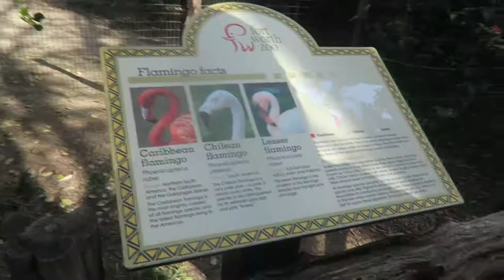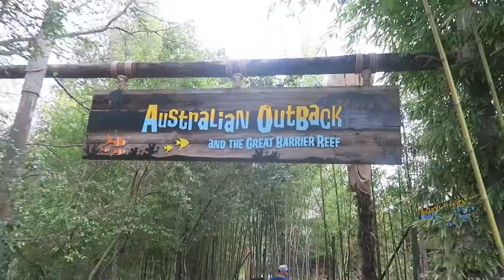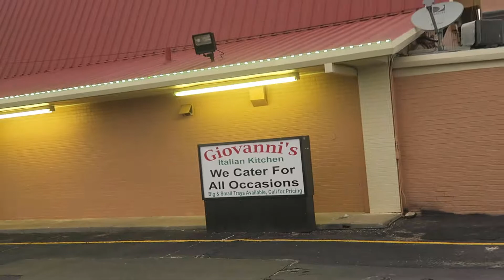To The Zoo!